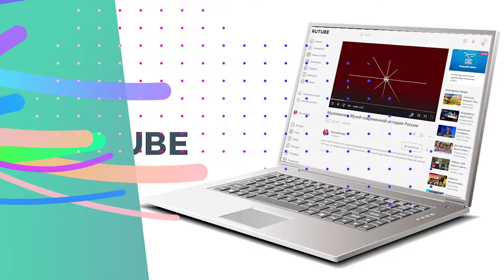Русский мир в других социальных сетях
С любовью,
Телерадиокомпания «Русский мир»